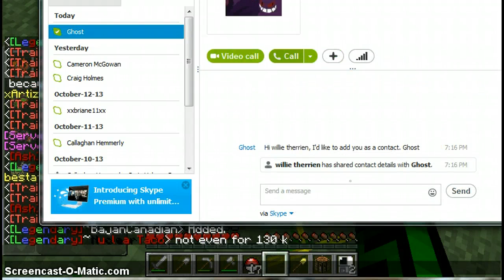i meeting bajan canadian kinda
ERHAerhah